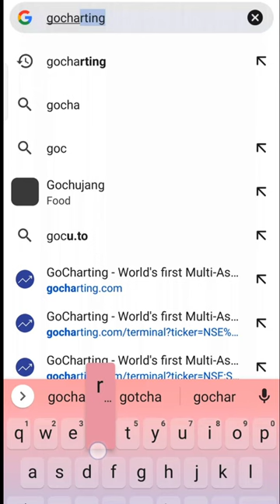Best website for candlestick chart practice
Follow us for regular updates:-  @AwareOnlinebuy

Buyback Announced in November 🚀🚀🚀
1) dhanuka agritecg
2) Triveni Turbines
3) Triveni Engineering
4) Elcerx
5) Orbit Exports

_________________________🔥🔥🔥STOCK TARGET  🔥🔥🔥_________________________

Upcoming Buyback Stock || Top 5 Companies Buyback in June || Buyback Price and Record Date 💥

👇👇👇 Groww
 Click below if you want to open account in Groww👇